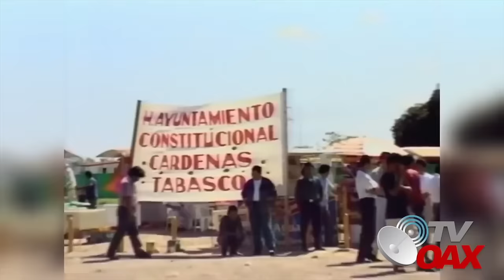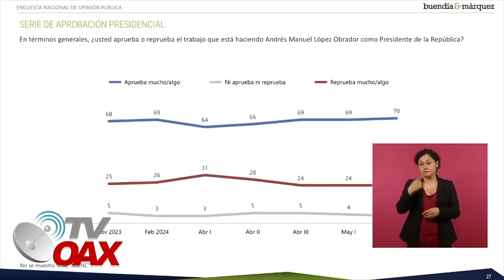Lloraras al mirar esto! Viene de abajo para servir a los de abajo,las grandes elites quedan boca abi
AMLO el hombre que derroto al sistema politico de las grandes cupulas,empezo desde abajo para servir a los suyos,los machuchones lloran ya que jamas esperaron esto.Mira.